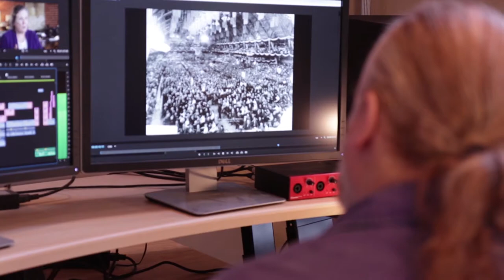Kevin Willmott and Mark von Schlemmer on a film-tastic journey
(KB first version)

Kevin Willmott is a film director and writer, and a film professor at the University of Kansas.

Mark von Schlemmer, a professor at the University of Central Missouri, is an editor and has helped Willmott edit many of his films.

By Kaitlin Brothers, Multimedia Editor
Jacob Clark contributed to this video